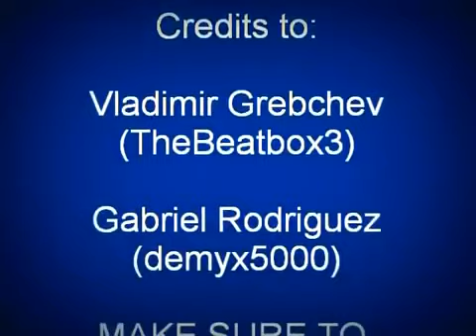Wizard101 Malistaire Minion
Please Subscribe to me and also the way to get the malistair is to buy the doom pack in the  crowns shop but you may not get it cause its luck and thats why its rare :D SUB PLZ